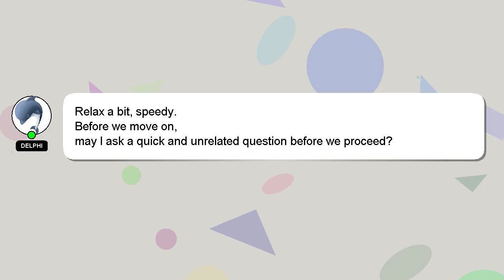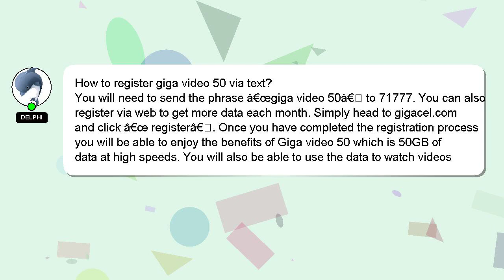How to register giga video 50 via text?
An introduction to myself in a few words, Howdy, my name's Delphi. I can assist you in answering your queries. - How to register giga video 50 via text?

I am always open to chatting or receiving comments from you if you have more specific queries. I will express my appreciation for your answer by 'hearting' it.

*2 What we are experimenting :*